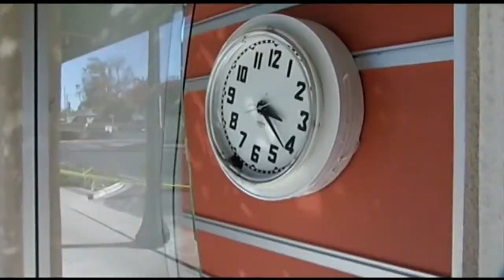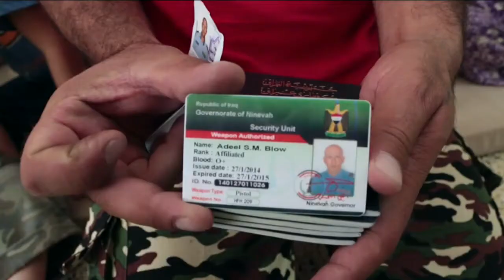News on The 700 Club: August 25, 2014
As seen on "The 700 Club," Aug. 25:  Ca. quake destroys hundreds of homes, buckles streets; Israel: Hamas will pay heavy price for its crimes; A darker Iraq: light of Christian faith going out fast; and more.